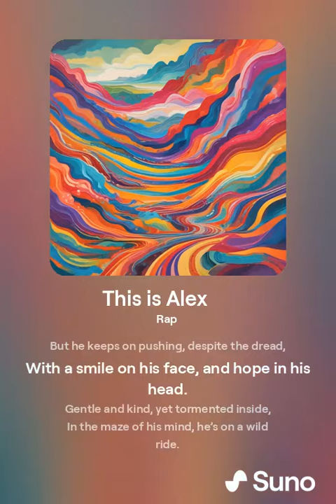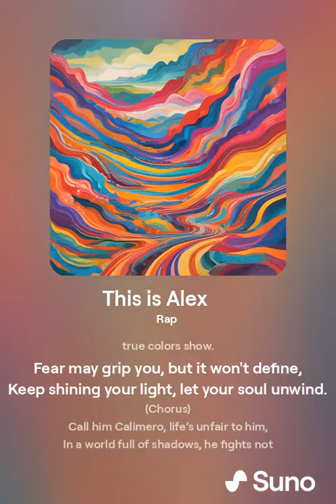This is Alex (AI generated)